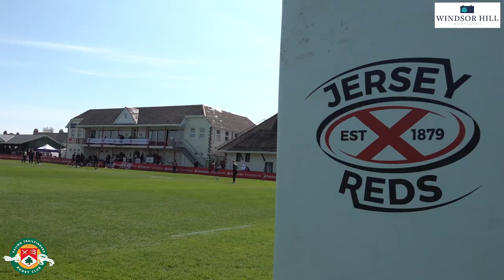On The Trail | Episode Thirty Nine | All or Nothing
Ahead of our top of the table clash against Jersey, we sat down with Max Bodilly and Adam  Korczyk in this week's On The Trail.

For Bodilly, this game will mark his 50th Trailfinders appearance, while for Korczyk it'll be only his second start in over a year as he recovers from injury.

Separated by only a point in the league standings with only two rounds to go, both sides are aware of how big the game is, but the Trailfinders know that with the Reds not having lost at home all season, that they will have to be at their best to get a result.

We will be returning to TFSC at the start of May, as we host knock-out rugby in the Championship Cup semi-final against Doncaster Knights. Make sure you're there by buying tickets